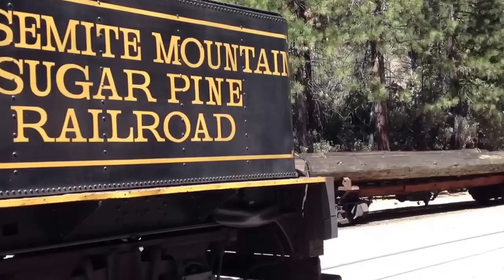Railfrain in CA part61